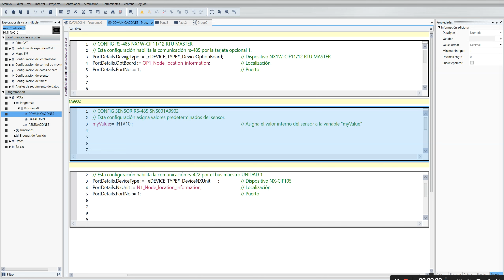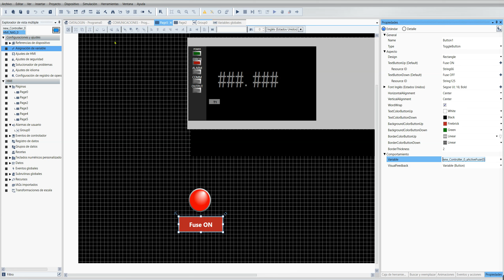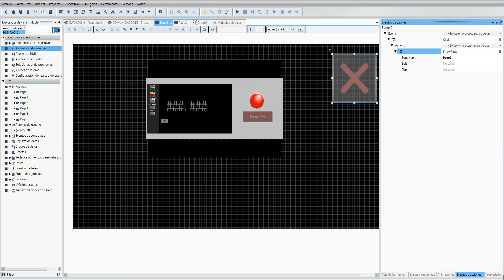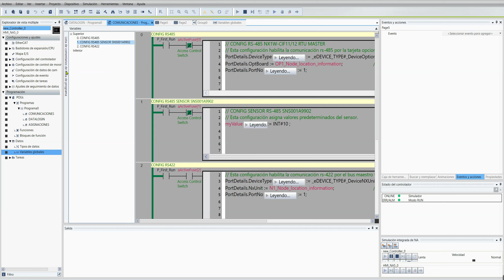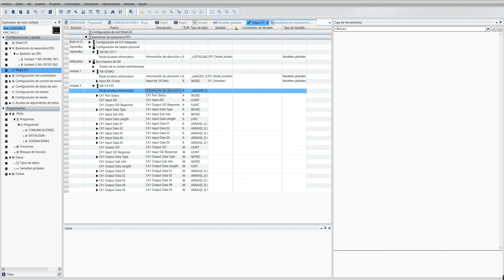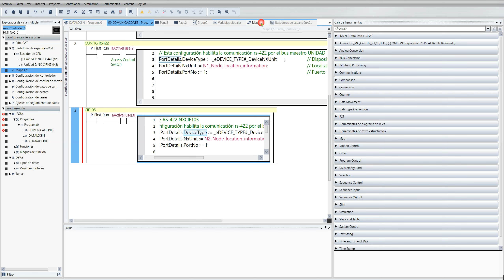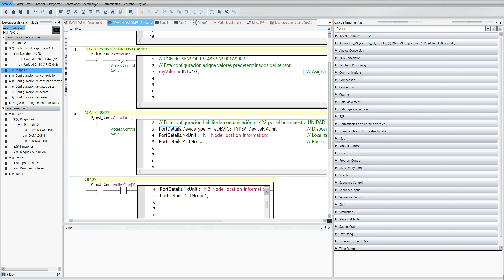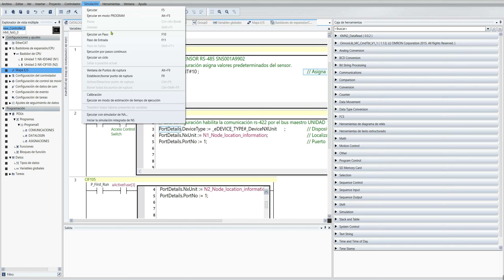¿Cómo realizar buenas prácticas de programación con Sysmac Studio?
Diseñando un datalogging. Cosas a tener en cuenta.

CANAL ESPECIALIZADO SYSMAC STUDIO INDUSTRIAL

🤼‍♀️ Recomendado para estudiantes y profesionales
💯 Código de autor
🏃 Aprendes a tú ritmo
🤿 Casos y exposiciones reales
⚡️ TIPS rápidos para controlar y conocer el entorno de desarrollo
🔑 Te ofrezco todas las hockeys para que subas de nivel
 🪛  Hardware y software de fabricante
📖 Documentación científico y técnica
🌍 Materiales gratuitos en MEGA
🔭 Listas de reproducción pensadas para aprender más rápido
🔩  Desarrollo de aplicaciones y herramientas para tus proyectos
🇪🇸  Tutoriales en español
🇬🇧  Traducción a ingles
🔱 Aprende un lenguaje de programación desde 0 de alto nivel como es C++

 📒🎦 📕📒 📕 📗 📘 📙   LISTA DE MATERIALES Y VIDEOS   📒 📕 📗 📘 📙 🎦 📕 📗

💡🧩Conectando empresas y oportunidades. Mas info

Óscar C. González
🖱 DEV Industrial Sysmac Studio
🚀Desarrollo de proyectos IoT